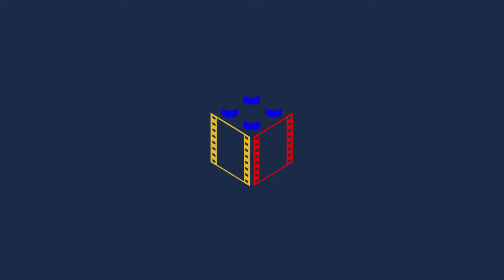Zagrajmy w Assassin’s Creed Unity - Królestwo Żebraków odc.9 - LegoZmysl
Let's play Assassin’s Creed Unity Part 9 - LegoZmysl

W 1789 roku Francuska Rewolucja zmieniła niegdyś piękny Paryż w istne piekło na Ziemi. Biedni mieszkańcy miasta przeciwstawiali się arystokracji, która w krwawy sposób starała się tłumić wszystkie bunty. Gracz wciela się w Arno – bohatera znajdującego się w środku tej bezwzględnej walki, próbującego rozwikłać uknutą przez Templariuszy intrygę. Podczas przygody kieruje się on także osobistymi pobudkami, gdyż wcześniej doznał wielkiej straty, za którą czuje się odpowiedzialny i teraz szuka odkupienia.